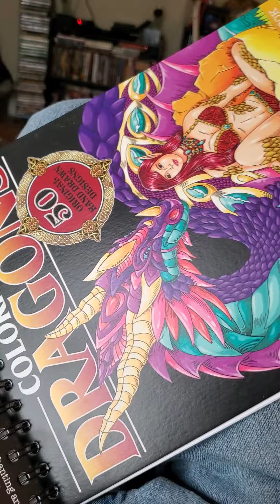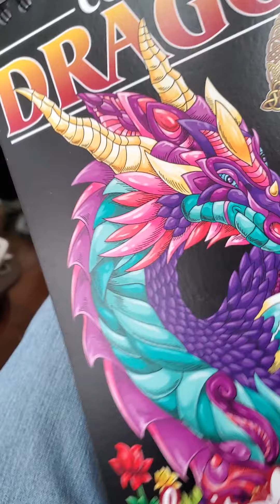take a moment to breathe and reflect